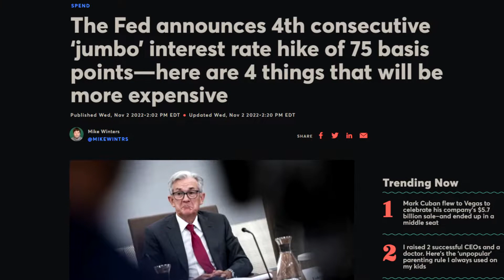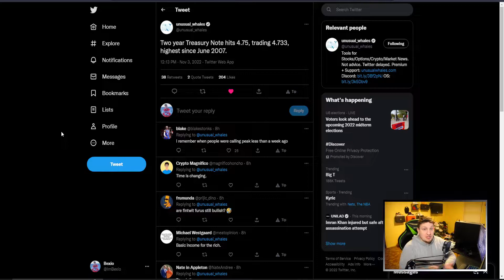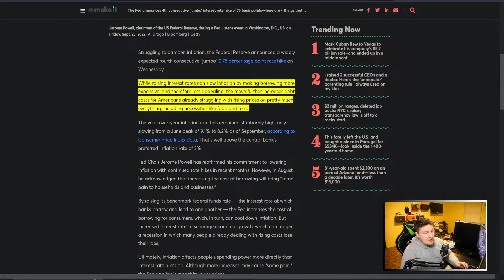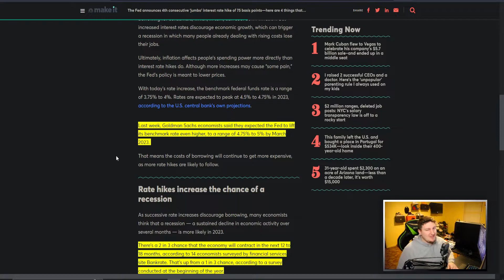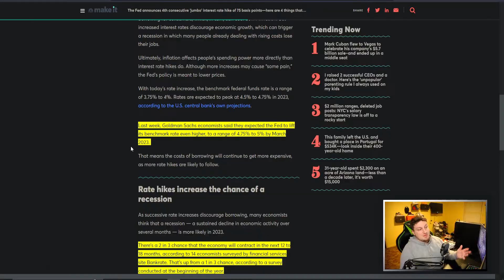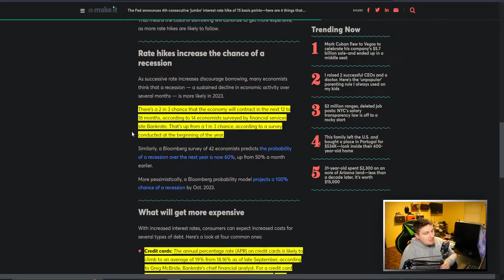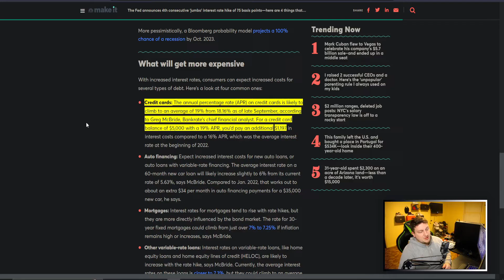The FED Doesn't Care About The Stock Market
Jerome Powell and the Federal Reserve have been driving markets down all year now and it doesn't seem like its going to end anytime soon. Jerome Powell said during this meeting that the FED is taking a stance against inflation basically at any means necessary. Just saying this sent the market down, because that basically means there is no end in sight for these rate hikes until something breaks.  That also means that the pain for the market is far from over. Everyone is just looking to the FED and seeing what they are doing, and that sends the market based on what the FED is up to.

We also have a MAJOR problem bubbling up with credit card debt and savings, which could be the thing that breaks. Credit card debt is almost at $1 trillion and personal savings is at historic lows. This is not the combination you want and could lead to massive defaults on almost $1 trillion. So you can see how this could lead to a MASSIVE financial problem that would cause tons of problems.